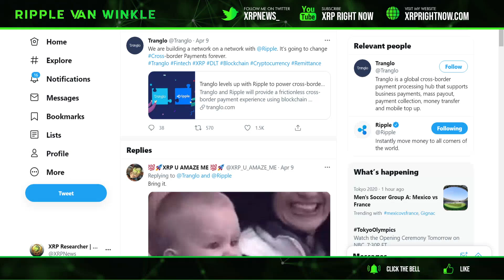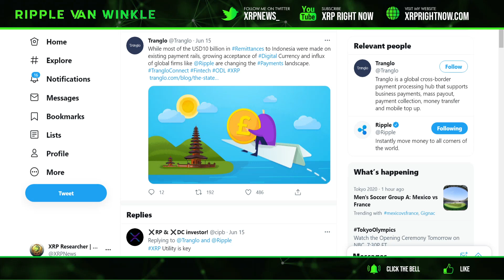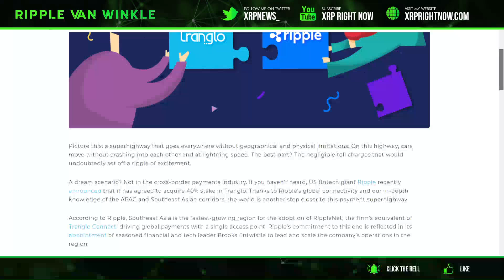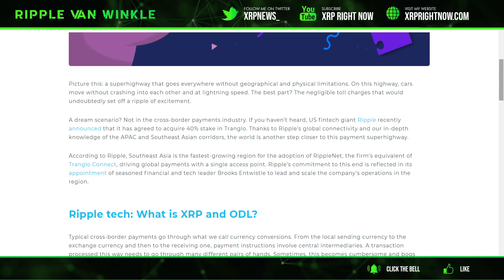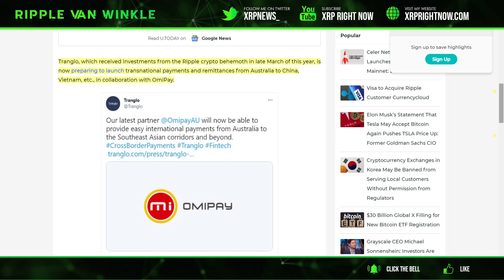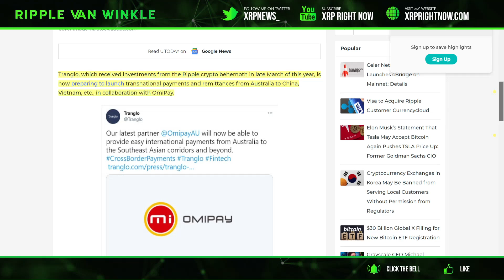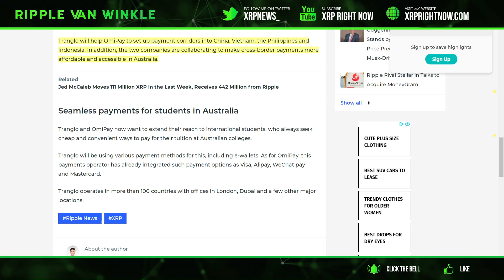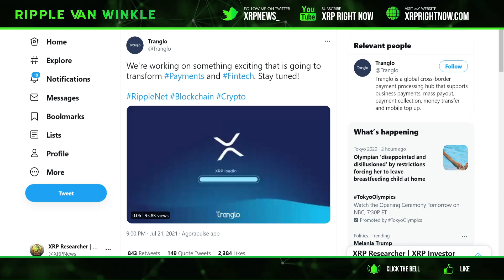Ripple XRP News _ Massive RippleNet Announcement Incoming! Alipay + WeChatPay Welcome To RippleNet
Exchange Referrals
Hardware Wallets:
All The Latest Ripple XRP News Check Out:
XrpRightNow.com